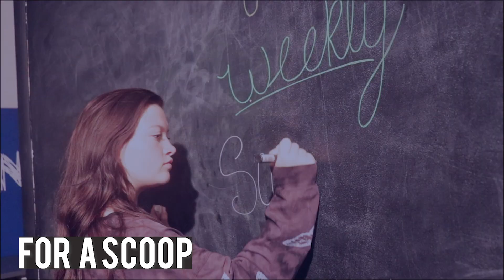Weekly Scoop November 30, 2022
BNN
Columbus North High School
Columbus Indiana